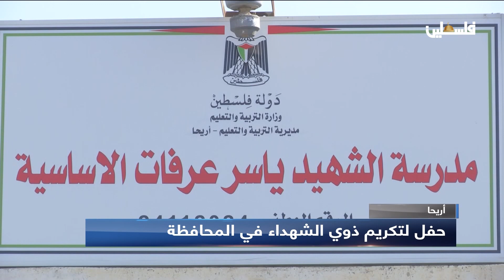أريحا| حفل لتكريم ذوي الشهداء في المحافظة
لمتابعتنا على وسائل التواصل الاجتماعي